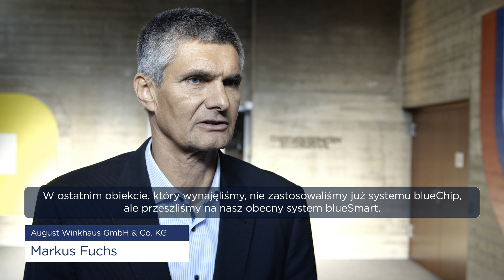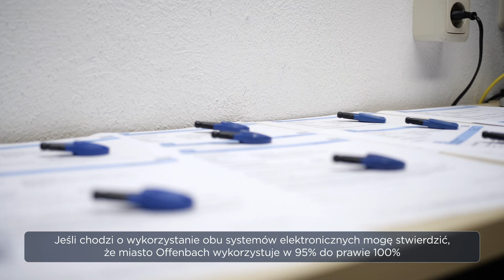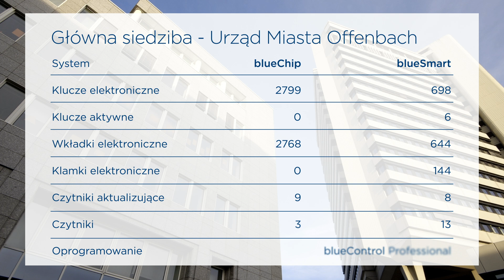Elektroniczna kontrola dostępu Winkhaus w obiektach komunalnych w Offenbach